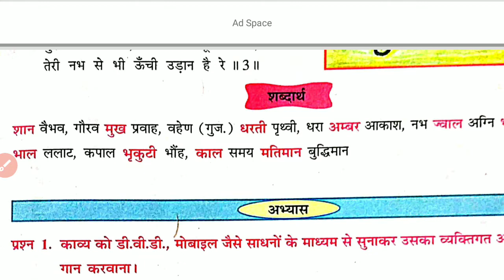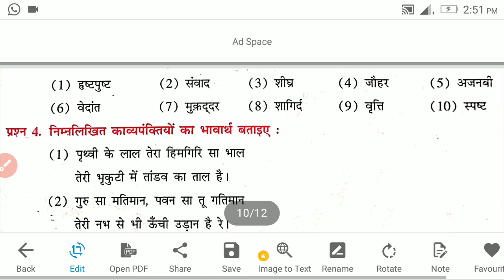class 7th hindi chapter 5 dharti ki saan part 2#hindi